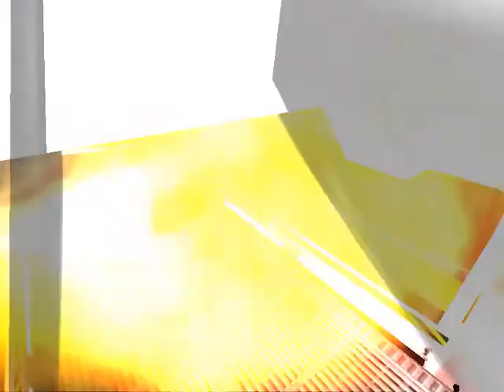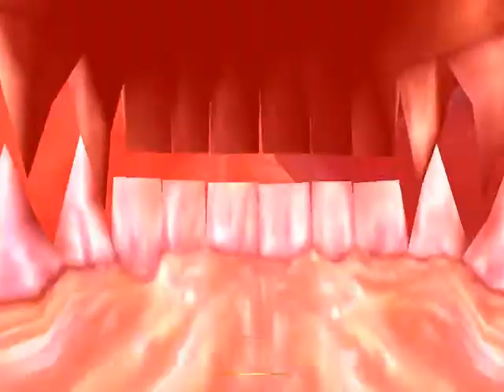Let's Play Aliens vs. Predator 2 part 015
We start the Aliens campaign.